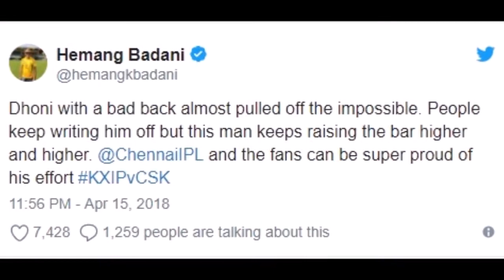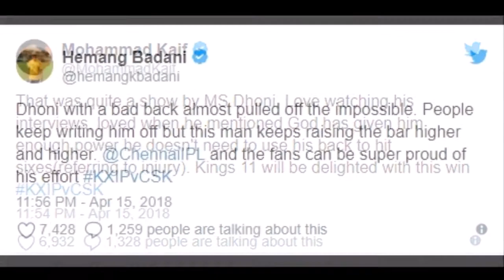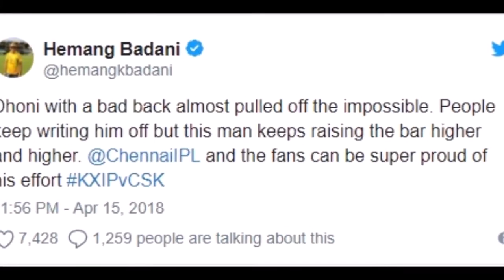Ipl 2018 धोनी की आतिशी पारी की दिग्गजों ने की जमकर तारीफ, फैंस बोले माही जिंदा है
पंजाब और चेन्नई के बीच हुए आईपीएल के 12 वें मैच में चेन्नई के कप्तान महेंद्र सिंह धोनी भले ही अपनी टीम को जीत न दिला सके हों लेकिन उन्होंने अपने पूरे रंग दिखाते हुए शानदार बल्लेबाजी कर समां बांध दिया. धोनी ने अपने पीठ दर्द के बावजूद 44 गेंदों पर शानदार 79 रन बनाए जिसमें से 47 रन केवल आखिरी चार ओवर में बनाकर पंजाब के खिलाड़ियों और फैंस को चिंता में डाल दिया था.

198 रनों के लक्ष्य का पीछा करते हुए धोनी अपनी टीम का स्कोर केवल 193 तक ही पहुंचा सके थे जिससे उनकी टीम 4 रन से हार गई. लेकिन इसके बावजूद धोनी की पारी ने सभी का दिल जीत लिया. कई दिग्गजों ने धोनी की तारीफ की. एक फैन ने कहा कि पहले कहते थे ‘एक था धोनी’ अब कहते हैं ‘धोनी जिंदा है.’

धोनी को पीठ में दर्द के कारण बल्लेबाजी में परेशानी हो रही थी, लेकिन वह क्रीज पर डटे रहने के बावजूद अपनी टीम की नैया पार नहीं करा सके. उन्होंने 44 गेंद का सामना करते अपनी पारी में छह चौके और पांच छक्के जड़े. अंतिम पांच ओवर में चेन्नई सुपरकिंग्स को जीत के लिये 76 रन की दरकार थी जो धोनी की परेशानी को देखते हुए असंभव ही दिख रहा था. 18वें और 19वें ओवर में 19-19 रन जोड़ने के बावजूद उन्हें अंतिम छह गेंद में 17 रन चाहिए थे जिसमें वह 12 रन ही बना सके.

हालांकि इससे पहले पंजाब की ओर से क्रिस गेल ने 33 गेंदों पर 63 की धुंआधार पारी खेली और मैच को चेन्नई के लिए काफी चुनौतीपूर्ण बना दिया था, लेकिन चेन्नई के गेंदबाजों ने पहले पंजाब को 200 से कम स्कोर पर रोका फिर धोनी की पारी ने तो गेल की पारी को भुलवा ही दिया.

मैच के बाद प्रतिक्रिया देते हुए धोनी ने कहा कि पंजाब की ओर से उम्दा गेंदबाजी की गई जिसके चलते हम हार गए. धोनी से जब पूछा गया कि पीठ दर्द के बाद भी वह लॉफ्टेड शॉट कैसे मार रहे थे, तो धोनी ने कहा, ‘‘दर्द के कारण पीठ की स्थिति काफी खराब है लेकिन भगवान ने मुझे ताकत दी है और शॉट खेलने के लिए मुझे पीठ का ज्यादा इस्तेमाल करने की जरूरत नहीं. मेरे हाथ ये काम कर सकते हैं.’’ धोनी ने हालांकि कहा कि यह बहुत गंभीर चोट नहीं है.

धोनी की इस पारी की तारीफ सोशल मीडिया पर जमकर हुई फैंस तो तारीफ कर ही रहे थे कई दिग्गजों ने भी धोनी की तारीफ की कॉमेंटेटर्स भी उनकी तारीफ से बच नहीं सके. संजय मांजरेकर ने अपने ट्वीट में धोनी को विजेता करार दिया.

इस बार के आईपीएल में चेन्नई की यह पहली हार है. इससे पहले हुए दोनों मैचों में टीम ने हारते हुए मैच जीत हासिल की थी लेकिन इस मैच में ऐसा नहीं हो सका.